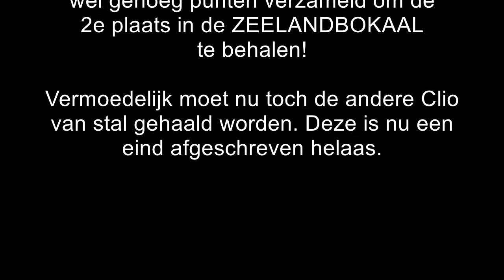27-09-2014. 5e manche regio 2000cc, achterzijde MET KOPROL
Onboard camera achterzijde, Clio RSI
Cross Lewedorp - SAME
27 September 2014
Autonr. 102 - Ferdy Koole